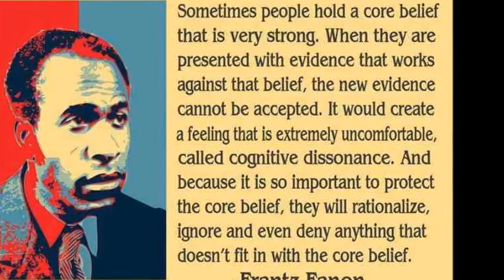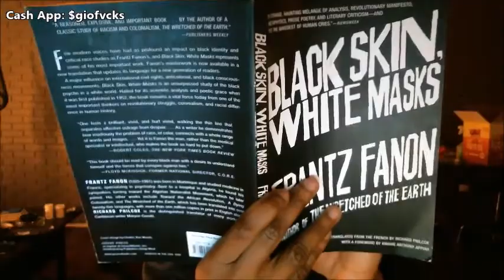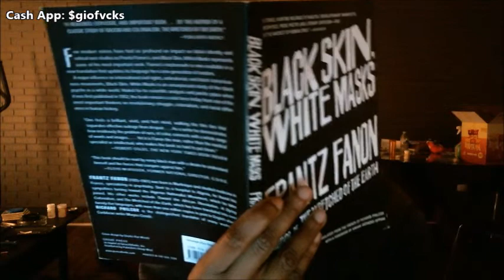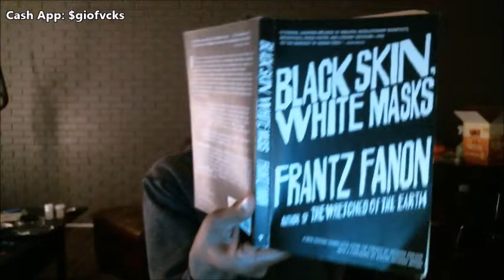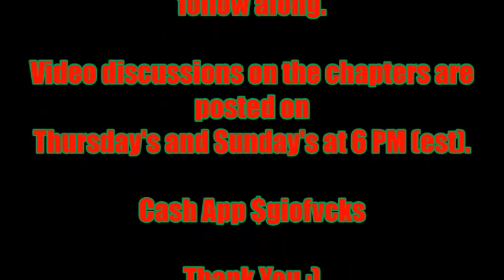"Black Skin, White Mask": Colorism and Anti-Blackness 70 Years Later!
Let's Psych Your Perspective

Chapter two was intense to say the least! I was able to pull so many key points and themes from re-reading this chapter and going back over my notes along with sitting with my thoughts before filming these discussion videos.

Please feel free to discuss your perspectives and what points you pulled from reading this chapter in the comment section below. Hopefully once we have a nice amount of people (5 to 10 ppl) we can host the livestream discussions and discuss the chapters in live time on here.